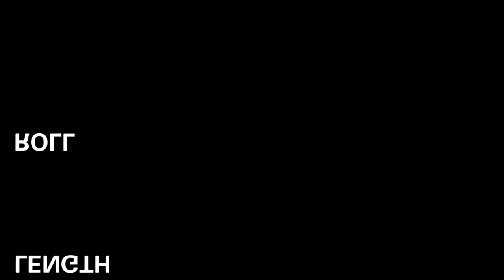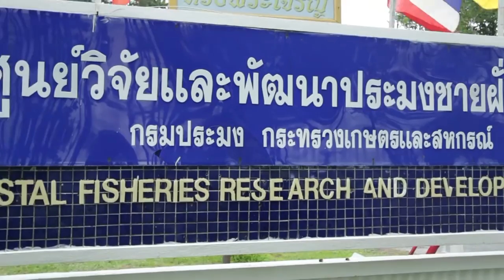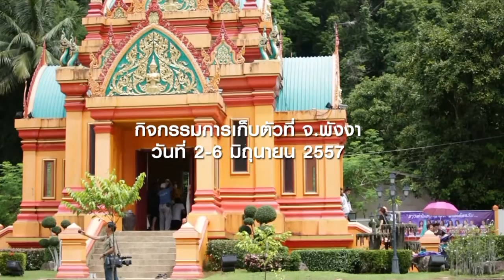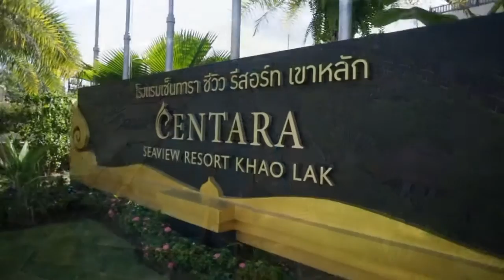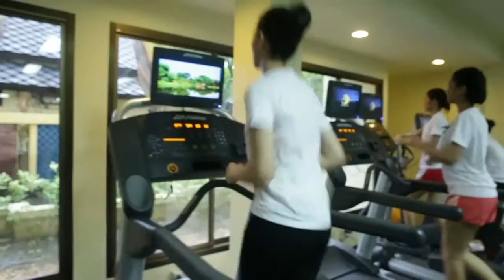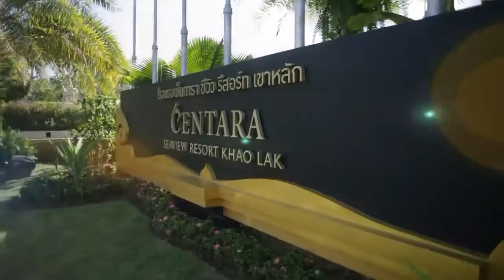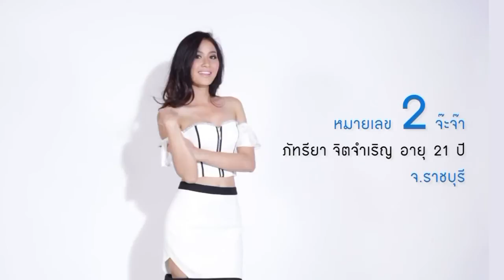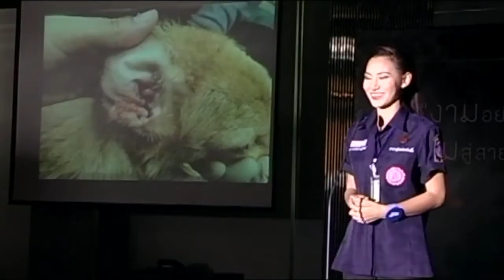Miss Thailand World Special ep.02